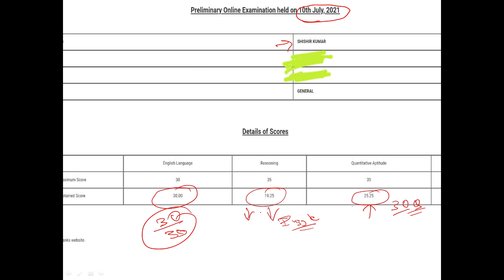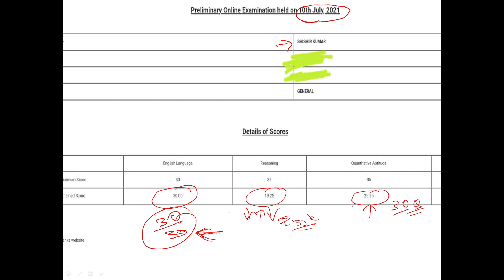Bihar Cooperative Bank Scorecard out |Secured (30/30) marks in English Section| Tuesday Motivation.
MOTIVATION FOR SCORING GOOD MARKS IN ENGLISH LANGUAGE.
#(EK BAAR TABIYAT SE PATHHAR UCHAL KE DEKHO YARRO, KAUN KEHTA HAI ASMAN ME SURAKH HO NAHI SAKTA)

motivational quotes#Tuesday blues#30\30 in the English Language

It gives me immense pleasure to inform you that we are introducing English Modules which will cover a wide range of topics that would be helpful in shaping your future. Through the acquired skill sets you can make a mark in society. These module sessions are designed for all those students preparing for govt. exams as well as for students studying in the school above class 6. These module sessions are also for students who cannot afford good schooling facilities, are underprivileged, and are in rural areas where the basic facilities and amenities are out of the question but there is internet penetration on which we base our faith for the future. These modules can become a weapon if wielded properly and will add a cutting edge to your personality. This initiative is to link every student to this channel and to act as an intermediary between the demand and supply of educational resources. Good content is what motivates the students to come together and fulfill their desire of having a good persona.